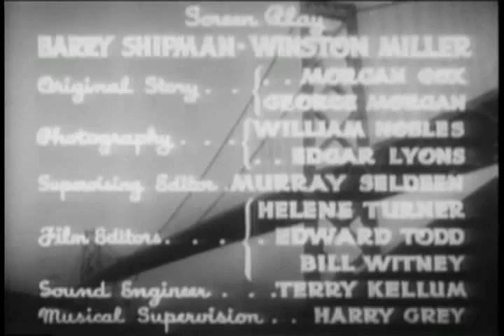Dick Tracy 15 Brother United 00 00 00 00 01 00